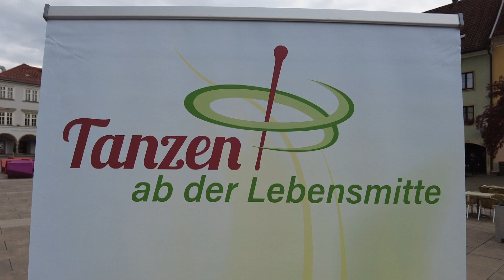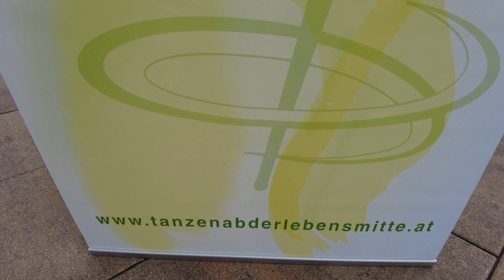MEMA TV NEWS - Gassentanz in Bruck